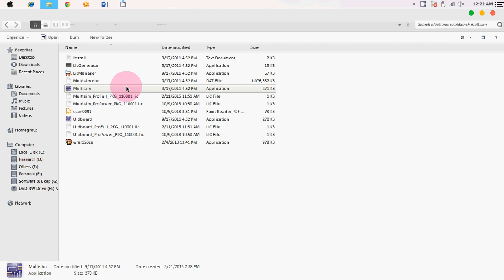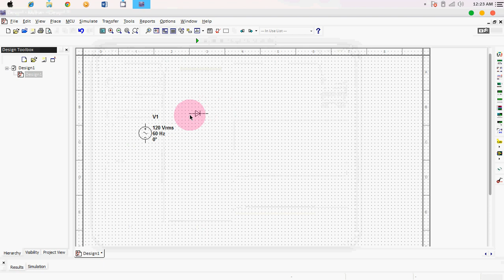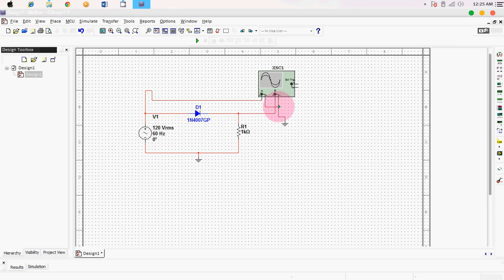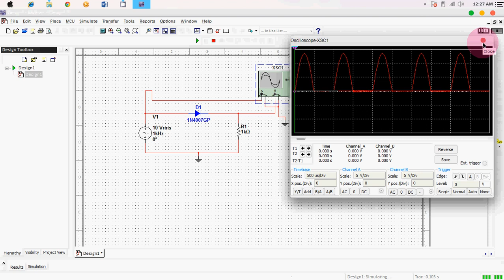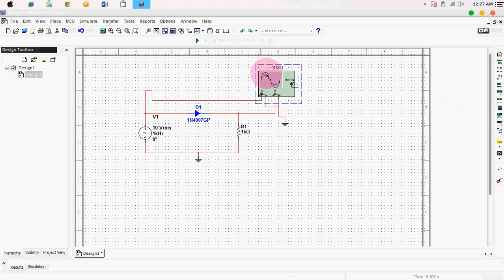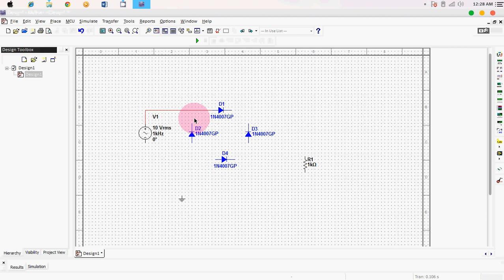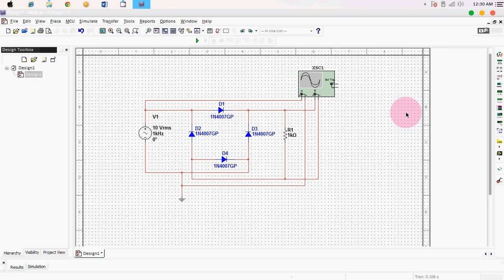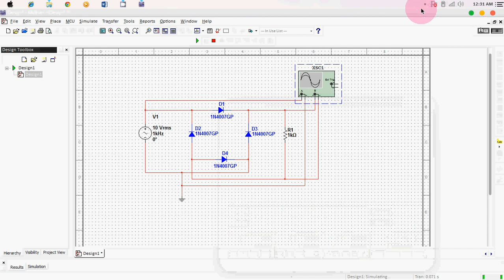Lab exp 3